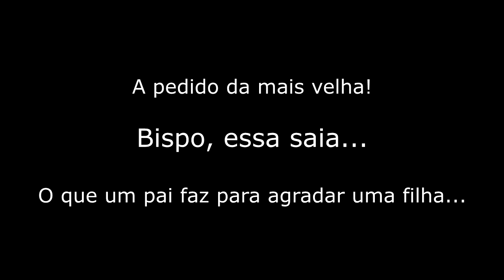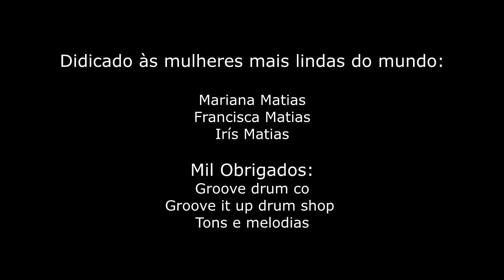Bispo essa saia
Como é? Pijama sessions com o tema essa saia, espero que gostem!